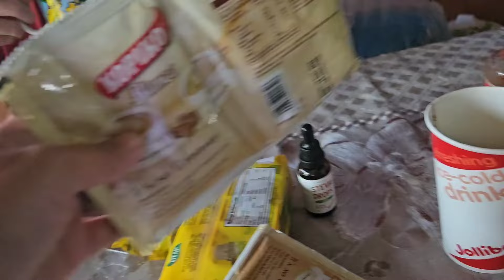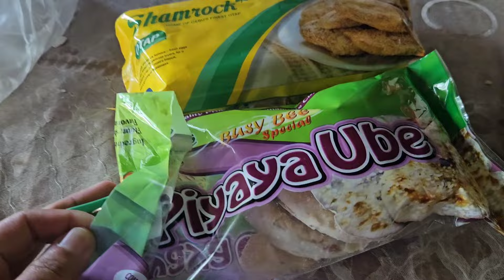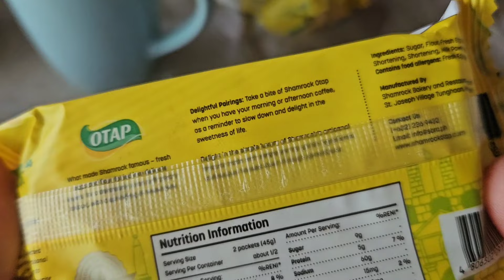How My Swiss Husband is Adapting to Filipino Life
Join the Albath Family Homestead as we share our funny couples' moments in this new vlog! My Swiss husband is still getting used to Filipino life, and it's hilarious to see him caught snacking on our favorite Filipino snacks. From trying new Filipino food to learning our cultural traditions, he's slowly adapting to our daily routines. As a Filipina wife, it's heartwarming to see him make an effort to understand our way of life. In this video, we share some of our relationship moments, including a funny snack steal incident that will leave you laughing! If you're a fan of foreigner vlogs in the Philippines or interested in Swiss-Filipina couples, you'll enjoy this lighthearted and entertaining video. So sit back, relax, and let's enjoy this viral video together!